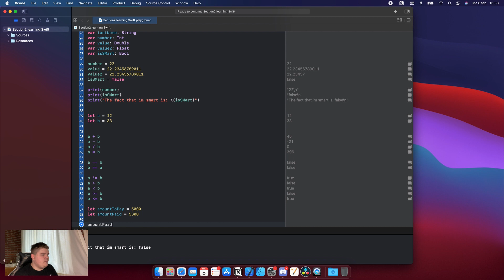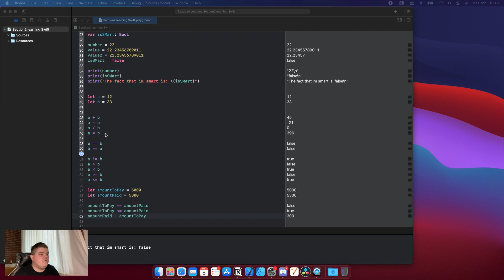Learn Swift 5 and UIKit part 08 Swift Operators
Learn Swift 5 and UIKit is my new free Swift 5 and UIKit course. Enjoy ;)

And join us on Discord if you want to join our new Community and talk with other followers and developers.